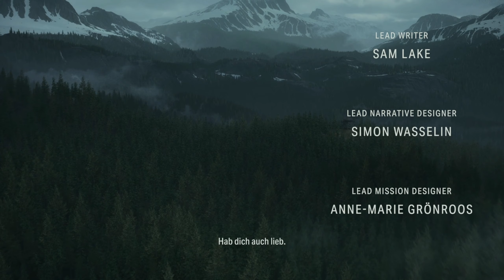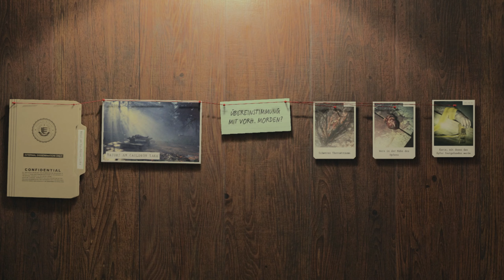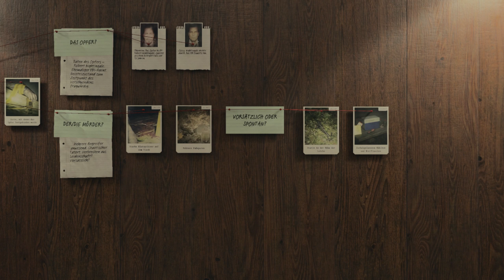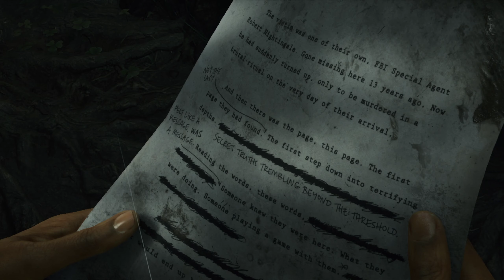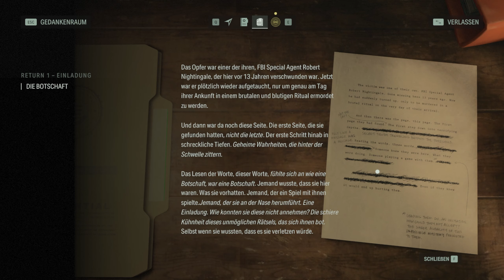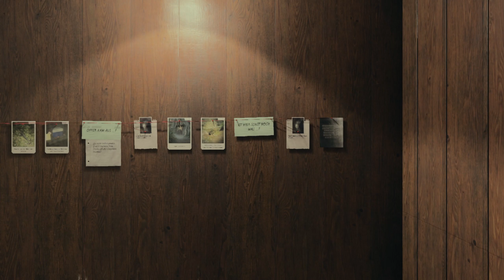Die BESTE Horrorgeschichte | Alan Wake 2 Gameplay Part 1 - Kein Kommentar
ALAN WAKE 2 Deutsch Gameplay Walkthrough PC Part 1 - No Commentary/Kein Kommentar

Alan Wake 2: Die Rückkehr der Dunkelheit - Erlebe ein brandneues Kapitel im Leben des Schriftstellers Alan Wake, während er erneut von übernatürlichen Kräften und einer rätselhaften Dunkelheit verfolgt wird. Tauche ein in eine dunkle Welt voller Geheimnisse und entdecke, was hinter der unheimlichen Dunkelheit und den schrecklichen Ereignissen steckt. In diesem epischen Fortsetzungsspiel erwarten dich fesselnde Geschichten, atemberaubende Grafik und unvergessliche Momente. Bereite dich auf ein Abenteuer vor, das deine Vorstellungskraft herausfordert und deinen Puls in die Höhe treibt. Wirst du dem Alptraum entkommen?

Alan Wake 2 Full Game Deutsch - Let's Play Alan Wake 2 Deutsch - German/Deutsch Walkthrough Gameplay

00:00 Prolog
06:26 Kapitel Einladung
17:01 Tatort
25:16 Cauldron Lake
37:13 Oh Deer Coffee
49:36 Leichenhalle